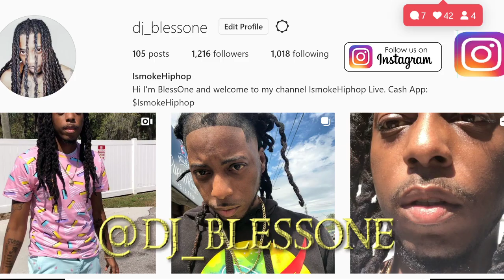Breaking News: Christopher Kwan Freeman Arrested For Lil Boosie Shooting in Alabama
HuntsvillePolice say a man was detained and charged with murder after a shooting Saturday afternoon.⁠
ChristopherKwanFreeman, 22, handed himself in to the Huntsville Police Department Sunday morning.⁠
The shooting occurred approximately 4:30 p.m. Saturday on the 200-block of Binford Drive, said Captain MichaelJohnson.⁠
According to TMZ, the incident happened as Lil Boosie was recording a music video...to read the rest log on to BallerAlert.com

Mail Room:
Ismokehiphop Live.